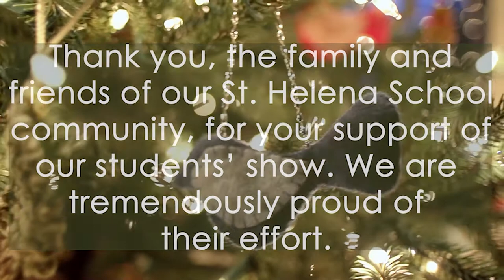St. Helena Christmas Show 2021 Part 1: “Santa Claus is Coming to Town”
A technical difficulty prevented us from uploading this as one long video. Sorry for the inconvenience. Please enjoy the students' hard work!